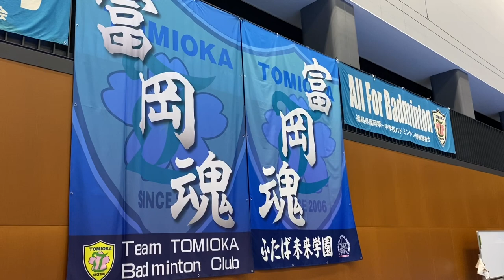Promotional Video of Badminton Club made by our team members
Our Badminton Club is one of the best team in Japan.